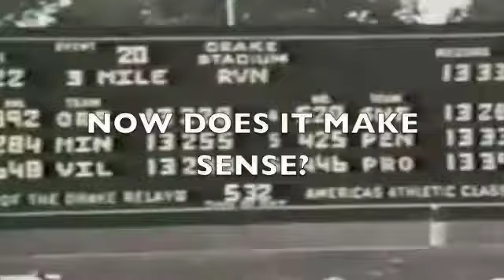RUN!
Inspirational running movie. Prefontaine, lagat, webb, rupp, lomong, roger bannister, Jim ryun, Hichem, merber, german fernandez, josh mcdougal